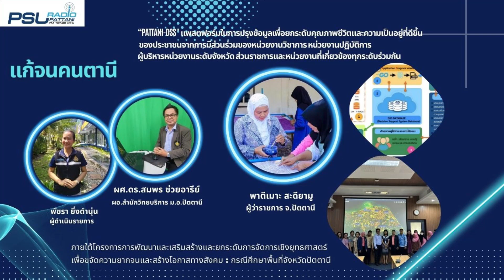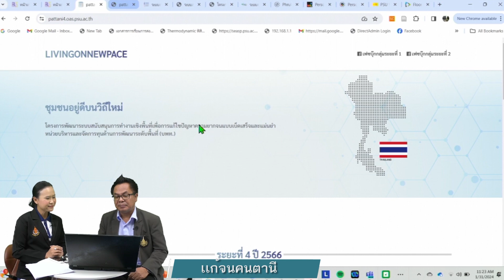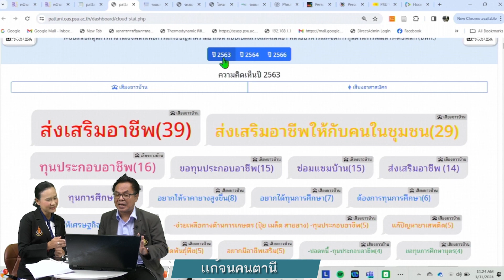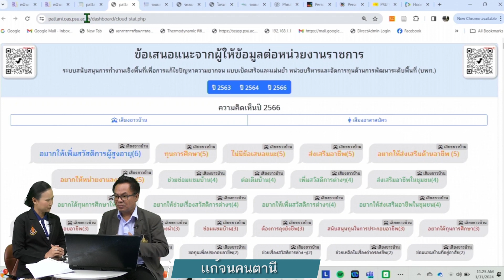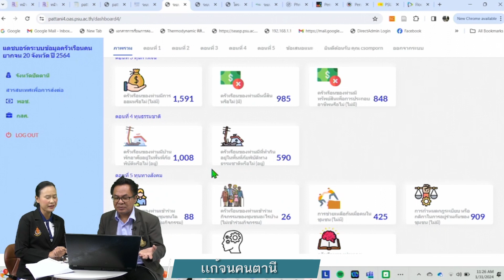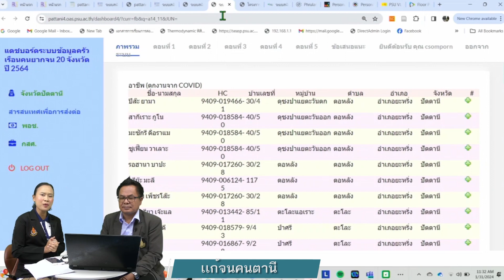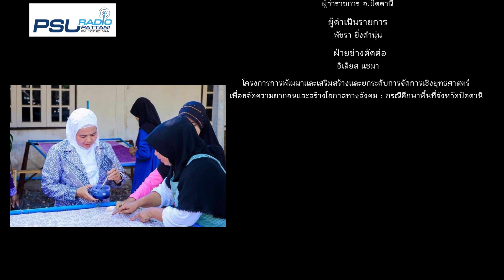แก้จนคนตานี ผศ.ดร.สมพร ช่วยอารีย์ ( ผอ.สำนักวิทยบริการ ม.อ.ปัตตานี)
โครงการวิจัยย่อย ระบบสารสนเทศเพื่อการตัดสินใจ (Decision Support System: DSS)

โครงการการพัฒนาและยกระดับการจัดการเชิงยุทธศาสตร์
เพื่อขจัดความยากจนและสร้างโอกาสทางสังคม: กรณีศึกษาพื้นที่จังหวัดปัตตานี

ผศ.ดร.สมพร ช่วยอารีย์
( ผอ.สำนักวิทยบริการ ม.อ.ปัตตานี)